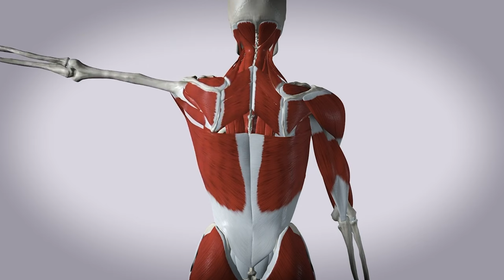2023 Overall voittaja Mika Nikkonen | Original Cast #55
Time stamps:
0:00 Kehonrakennuskoulu
1:56 Mika Nikkonen
5:21 Miten Mikan preppi meni?
9:43 Fiilikset seuraaviin kisoihin
15:47 Lahjakkuudesta puhetta
17:54 Voimailusta bodaamiseen
20:53 Thaimaassa kisaaminen
26:37 Tulevaisuuden suunnitelmat
28:18 Näyttelijähommat